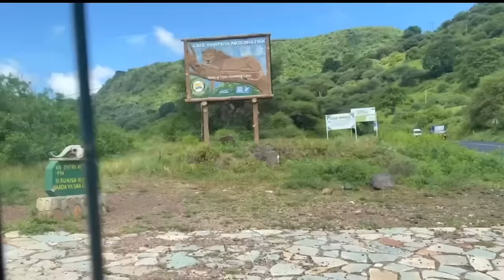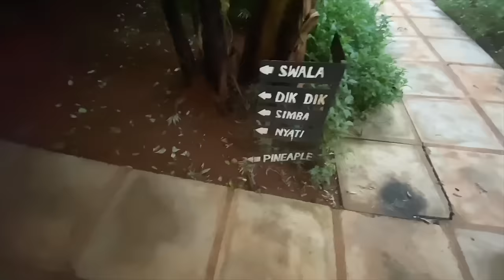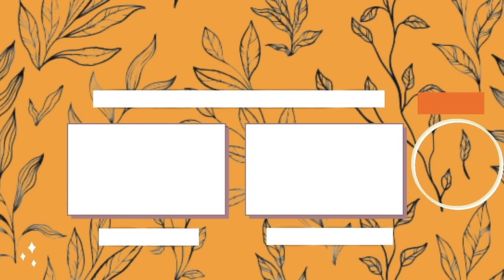❥ Tanzania🇹🇿: Día 2,3 y 4 | Llegada a Tanzania | Parque del Nacional del Lago Manyara ❥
CANCIÓNES USADAS EN EL VÍDEO:
1) Song: Niwel - Bad Love (Instrumental)

2) LiQWYD - Birthday
 / liqwyd